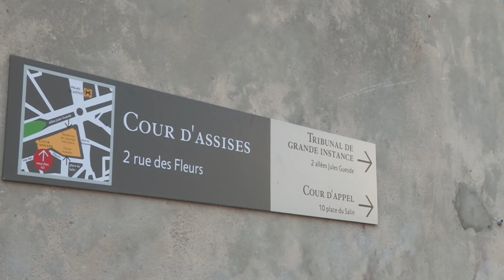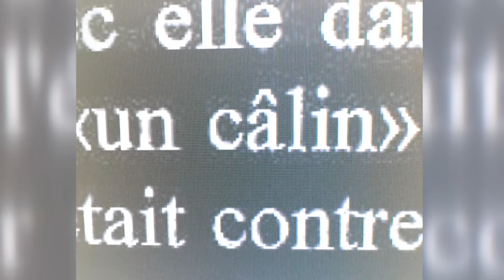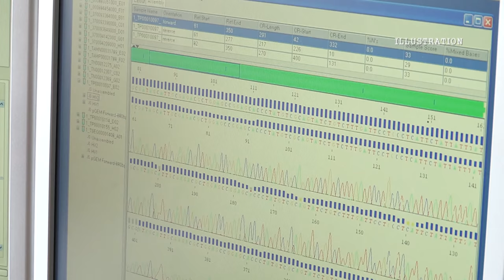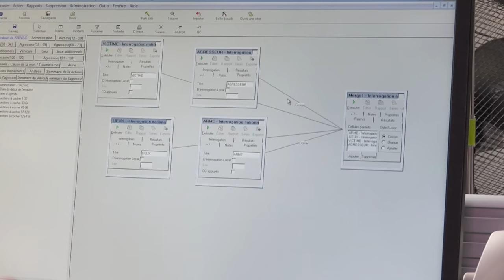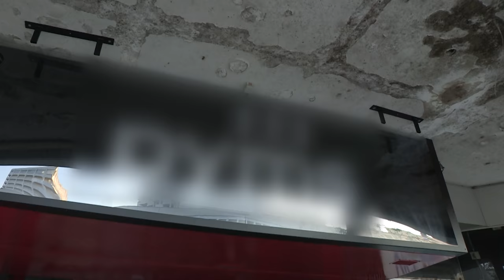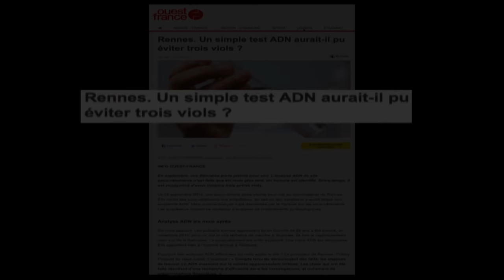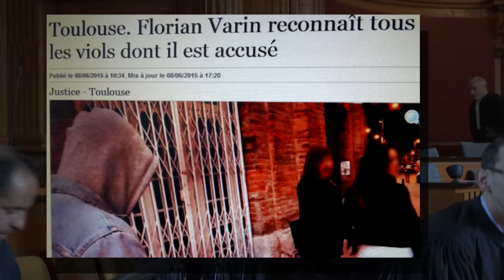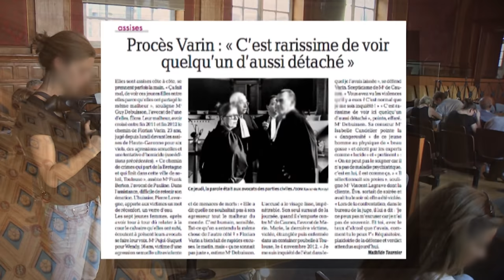L'Affaire Varin, sept femmes victimes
Toulouse, les assises reçoivent un dossier sordide…